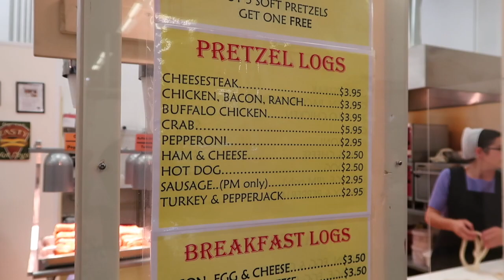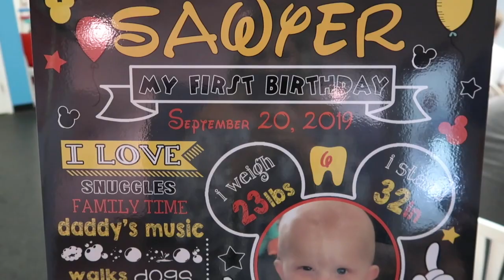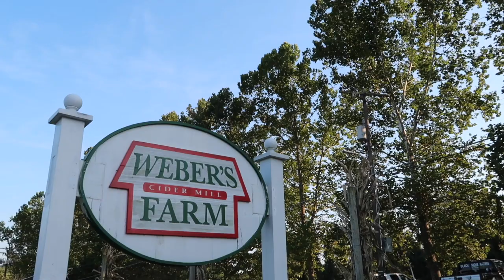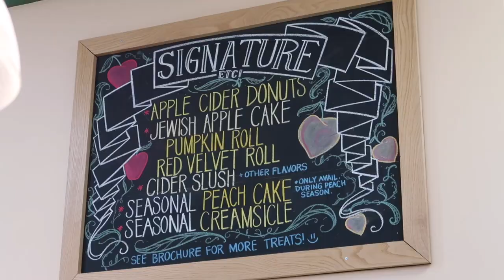Our Favorite AMISH Food